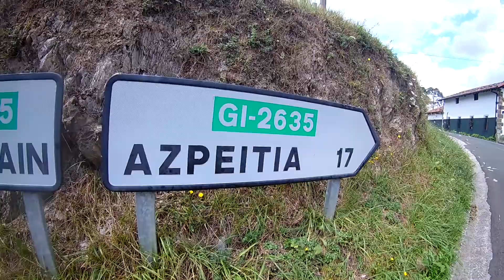Day 30 - In between a climb and a descent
Our departure from Etxarri Aranatz took us through Beasain up into the mountains. Having climbed through the Sierra, we enjoyed the views and a short break at the top before the steep and curving descent.